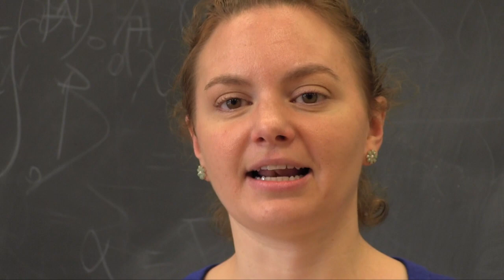Conosci lo scienziato: Laura Babcock